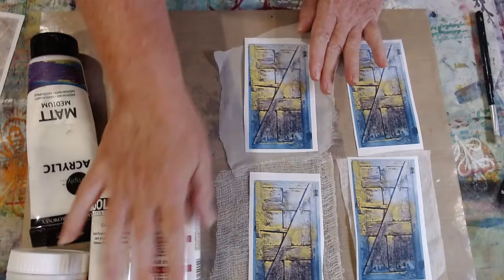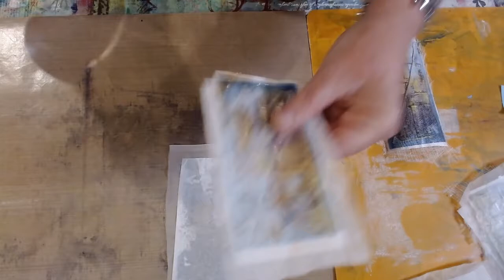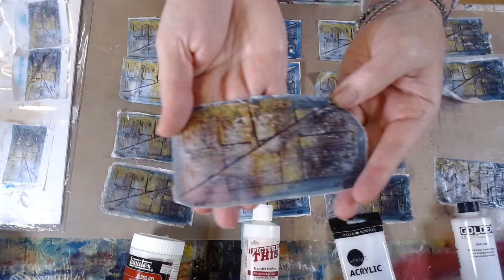Exploring Photo Transfer2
Photo Transfer: Join me as I test several techniques to transfer a photo that can be used as an acrylic skin or collage element. I tested each product on cheesecloth, nonwoven interfacing, a sheer mesh and also the product without a substrate. These photo transfers can be appliqued to art quilts, added to mixed media collage or included in art journals.

Products Used:
Liquitex Gel Medium Picture This by Plaid in white ( clear is also available) Daler Rowney Matt Gel medium Golden GAC 100